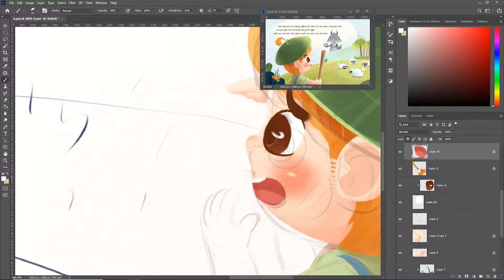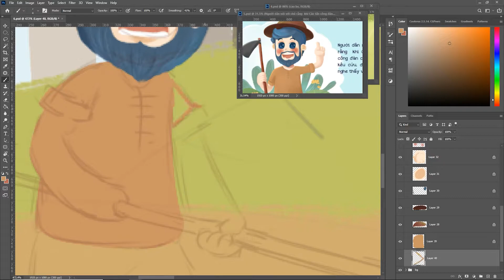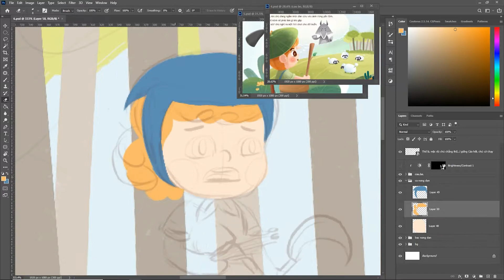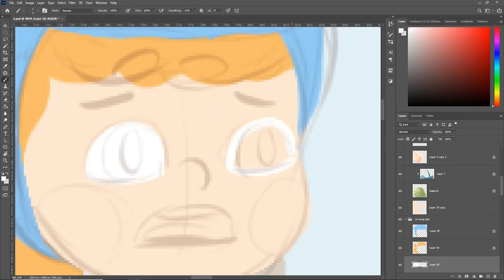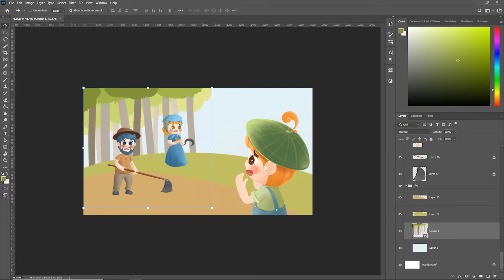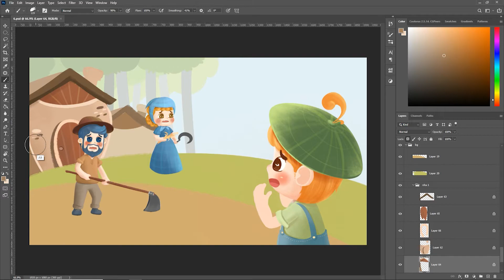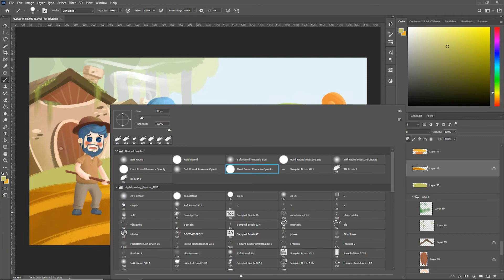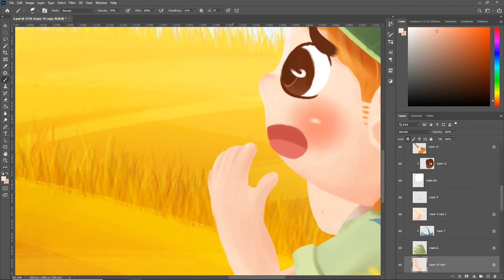[KID'S ILLUSTRATION] The Shepherd boy and the Wolf | Crying for help